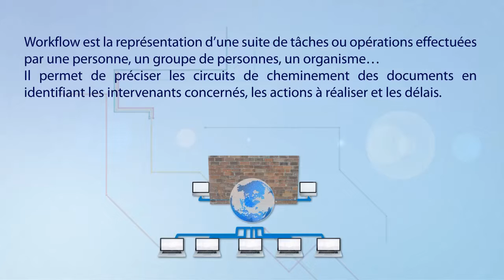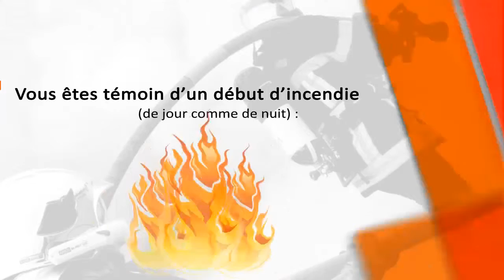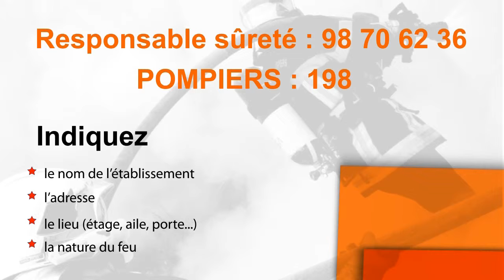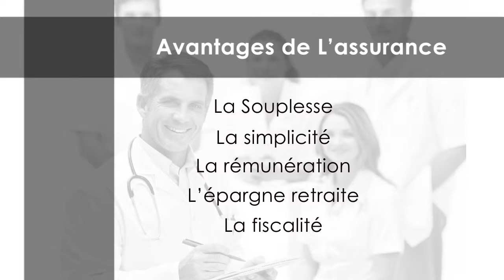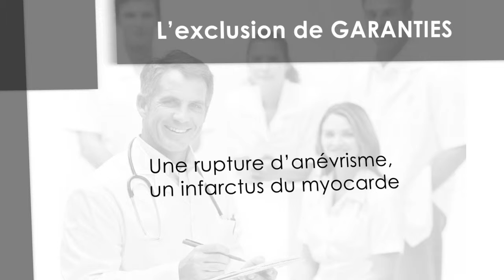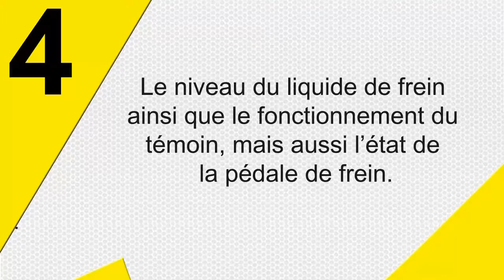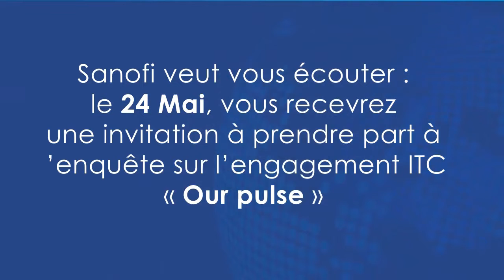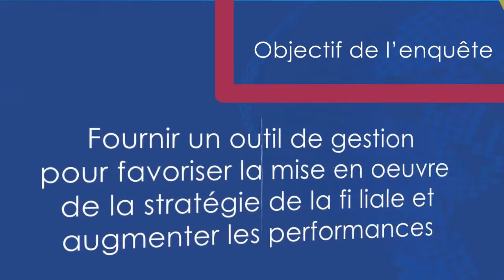Animation SANOFI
Conception, réalisation Beyond Pictures 05-2012